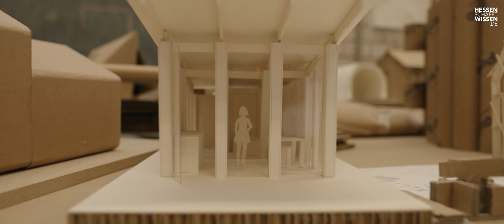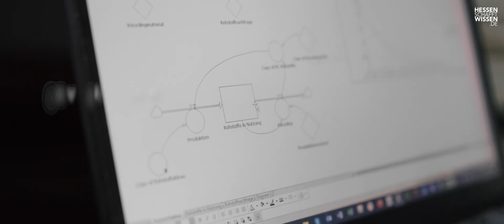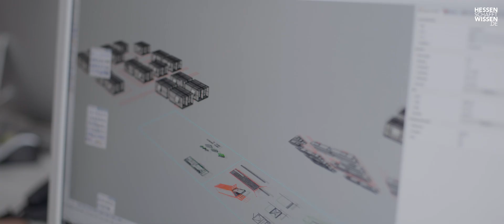Perspektive Ressourcen | Hessen schafft Wissen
Wie können wir Rohstoffe langfristig nutzbar machen? Was können wir von der Natur lernen? Können wir Häuser aus Papier bauen? Wie bringen wir Ideen in reale Anwendungen?

Mit Fragen wie diesen beschäftigt sich die Kurzdokumentation Perspektive Ressourcen. Hessische Wissenschaftlerinnen und Wissenschaftler der Technischen Hochschule Mittelhessen, der Universität Kassel, der Technischen Universität Darmstadt und der Hochschule Darmstadt geben Einblicke in ihre Arbeit, beispielhaft für viele Forschungsprojekte an Hessens Hoschschulen zum Themenkomplex Ressourcen.